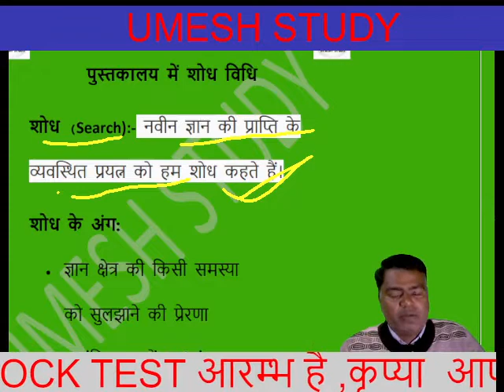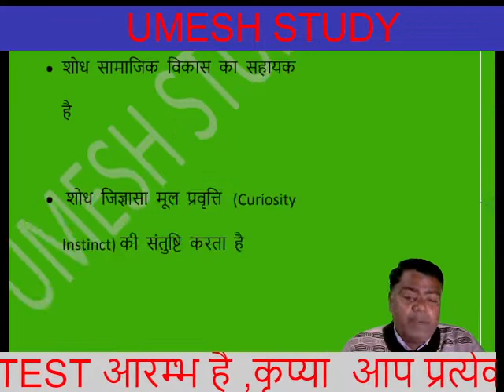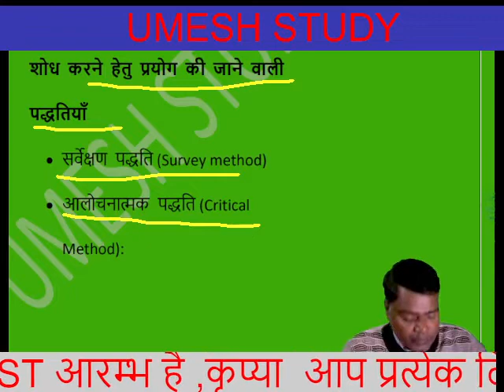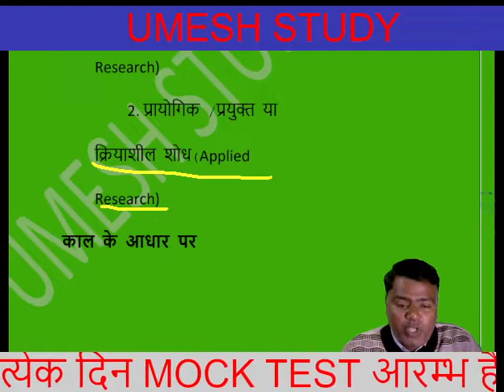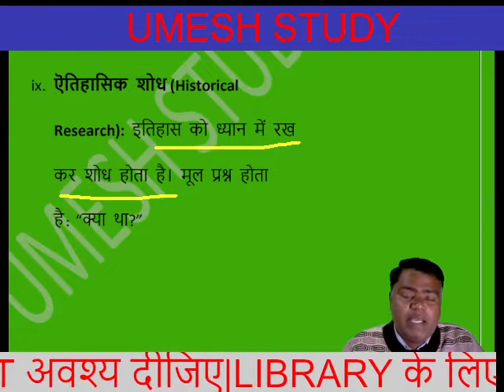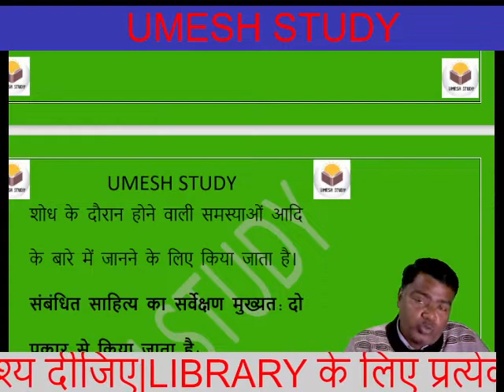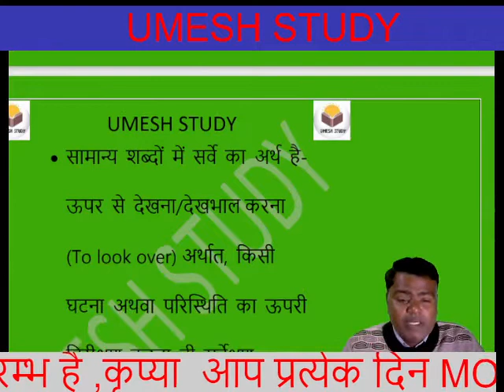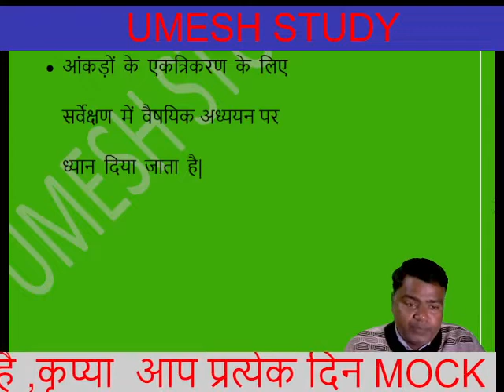L-58 पुस्तकालय में शोध विधि